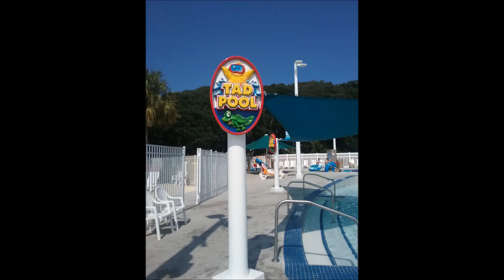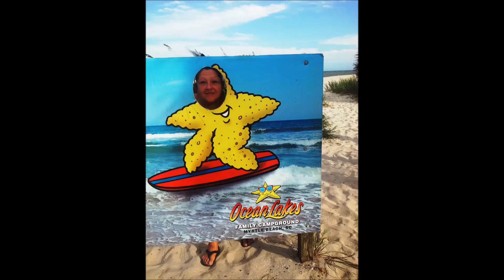The ladies kicking it at the Beach in 2017